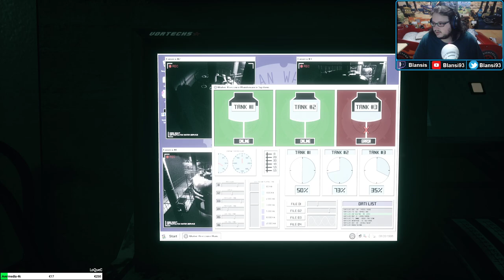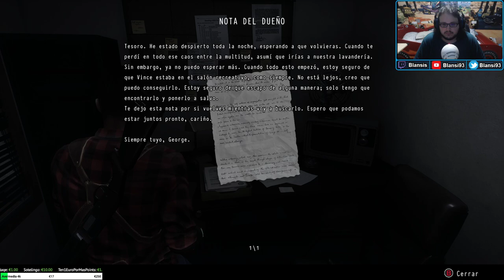Daymare: 1998 - El Resident Evil italiano